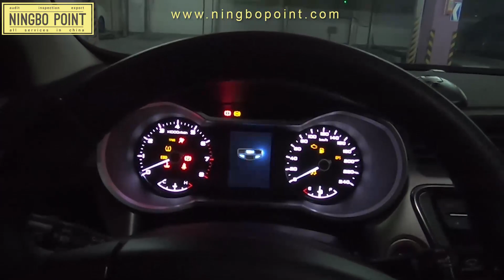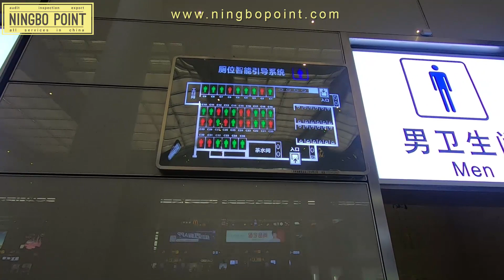Почему нельзя слушать чужих советов - лента бандажная или штрипс | Wuxi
Всем привет, это Ningbopoint и наш новый выпуск об инспекции товара в Китае. В этом видео вы получите ответы на вопросы: что будет, когда пренебрегаешь мелочами? Почему в Китае принято затягивать ваше время? Что будет, если не делать проверку товара?

Сегодня у нас контроль качества товара в Китае. Проверяем ленту бандажную или штрипс. Изначально планировалась поездка на промежуточную фабрику, где делают простой товар, но получилось интересное путешествие из Нинбо в Уси (с пересадками на вокзалах Ханчжоу и Шанхай). Увидите, как фабрика пытается затянуть ваше время всевозможными способами чтоб инспекция прошла так как они хотят и не успели поехать на другую фабрику. Как простая мелочь может повлиять на весь товар. Все это именно в сегодняшнем выпуске, не пропусти его!

Меня зовут Дмитрий Саютин. Данный канал посвящен работе и бизнесу с Китаем. Вас ожидают будничные реалии китайских фабрик, от производства "на коленках" до высокотехнологического, от гаража до роботизированных складов.
Также познакомитесь с нюансами сотрудничества с Поднебесной, поймете механизмы взаимодействия с поставщиками:
-поиск и выбор поставщика в Китае;
-аудит компании/фабрики в Китае;
-сопровождение на китайской командировке/выставке;
-инспекция товара и контроль отгрузки из Китая;
-логистические услуги в Китае и др.